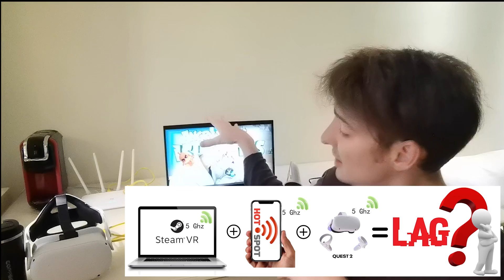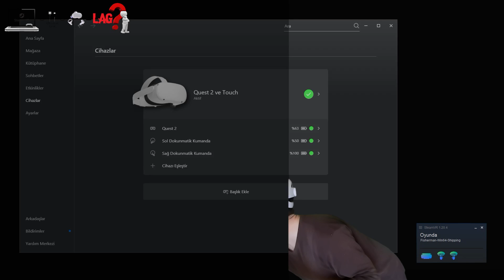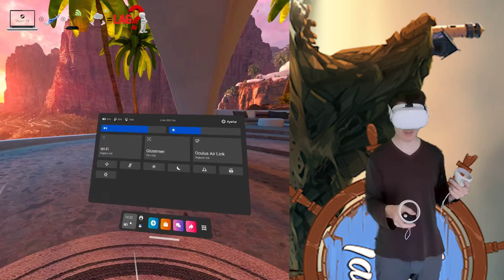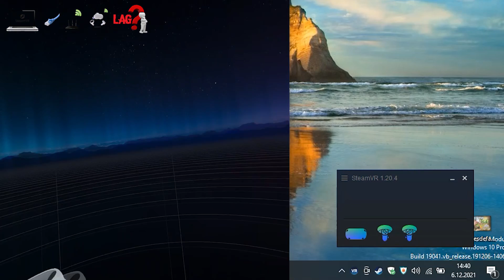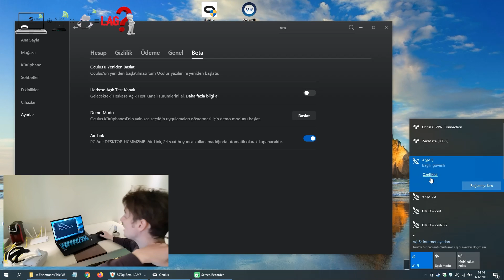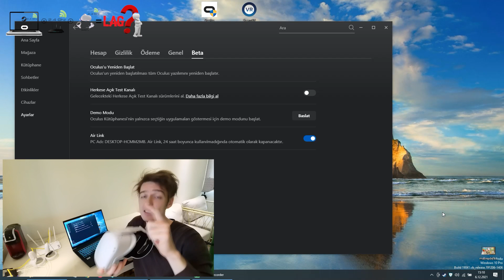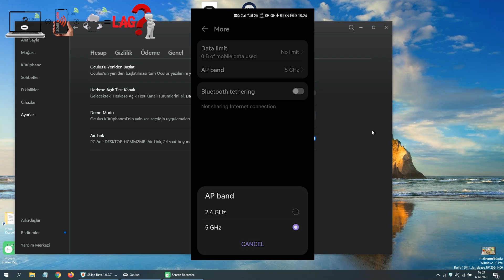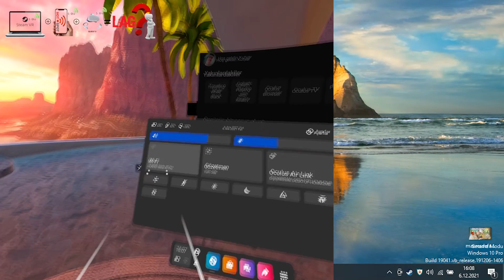SteamVR oyunları ve Airlink nasıl kurulur ve oynanır? Oculus Quest 2 'de LAG ve HIZ Testi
Kurulum Ayarları & Ağ Performansı İncelemesi: Kablo bağlantısı  / Ethernet + 5Ghz  /  5 Ghz + 5 Ghz  /  2.4 Ghz + 2.4 Ghz  /  5 Ghz + 5 Ghz (Huawei Mate 40 Pro Hotspot açılarak)

Bu videoda 5 farklı şekilde SteamVR oyununa bağlandık.
Hepsini adım adım videoda bulabilir ve oyun oynanbilir mi değilmi öğrenebilirsiniz!:

5 Adet Bağlantı Oynanabilirlik Testi:

1) Kablo bağlantısı
2) Ethernet + 5Ghz Ağ
3) 5Ghz Ağ + 5Ghz Ağ
4) 2.4 Ghz Ağ + 2.4 Ghz Ağ
5) 5Ghz Ağ + 5Ghz Ağ (Huawei Mate 40 Pro Hotspot açılarak)

Neleri öğreneceğinizi görmek ve ilgili bölüme zıplamak için aşağıdaki video içeriği kısmına göz atabilirsiniz :

▬ Videosu İçeriği  ▬▬▬▬▬▬▬▬▬▬

0:00 - Giriş ve İçerik Hakkında
3:56 - SteamVR Oyunları Nasıl Oynanır?
5:09 - Oculus Link (Kablo): PC Kurulumu
7:00 - Oculus Link (Kablo): Oculus Kurulumu
7:48 - Oculus Link ve Steam Home Ekranları
9:06 - Oyun içi testi: Oculus Link [Kablo]
12:03 - Air link (Ethernet): PC Kurulumu
13:56 - Air link (Ethernet): Oculus Kurulumu
17:19 - Air Link Bit Oranı Ayarı
21:09 - Oyun içi testi: Airlink [Önerilen]
23:25 - Air link (5 Ghz): PC Kurulumu
24:57 - Air link (5 Ghz): Oculus Kurulumu
25:30 - Oyun içi testi: Airlink [5 Ghz]
27:53 - Air link (2.4 Ghz): PC Kurulumu
29:15 - Air link (2.4 Ghz): Oculus Kurulumu
30:26 - Oyun içi testi: Airlink [2.4 Ghz]
36:13 - Air link (5 Ghz Hotspot): Kurulumu
38:56 - Oyun içi testi: Airlink [Telefon Hotspot 5 Ghz]
42:05 - Bitiş ve Yorumlar